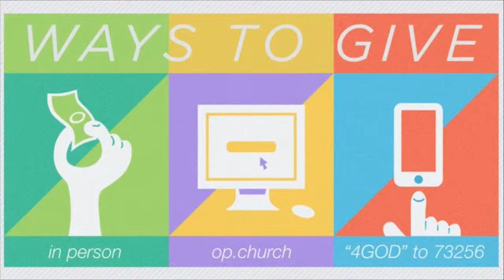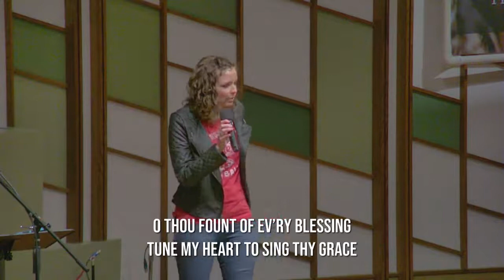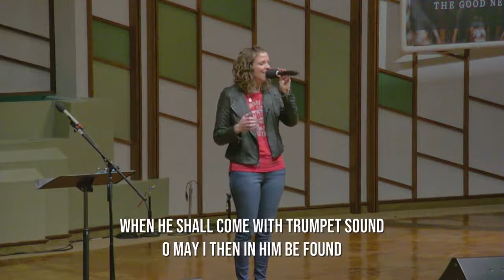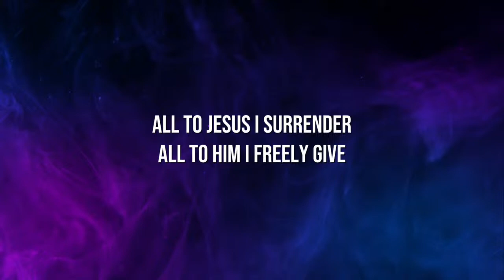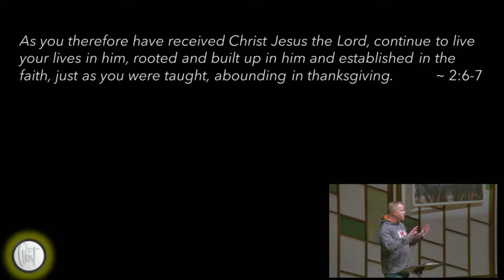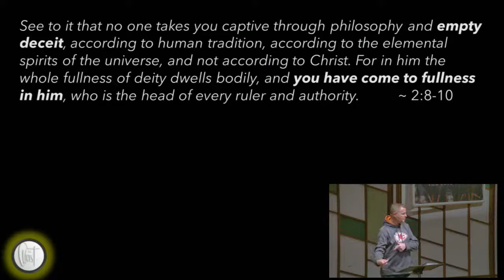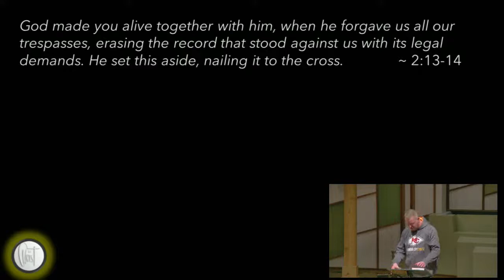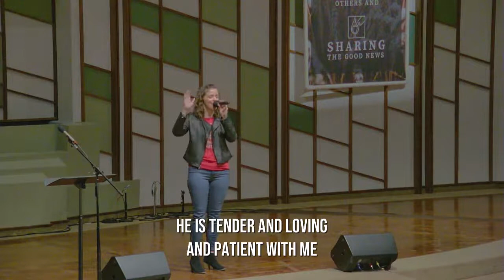Sunday, February 7, 2020, Acappella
Gilbert Kerrigan - In Christ: Colossians 2:6-19